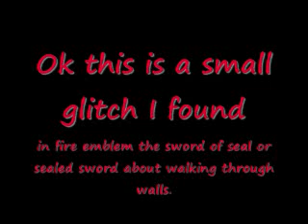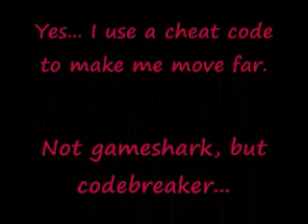Fire emblem 6 or sword of seal glitch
The glitch was basically that I went through a freakin wall! And then she met Roy before wondering what happened outside. I used cheats to make that happen but the wall walking through the wall was a glitch in the cheat code!